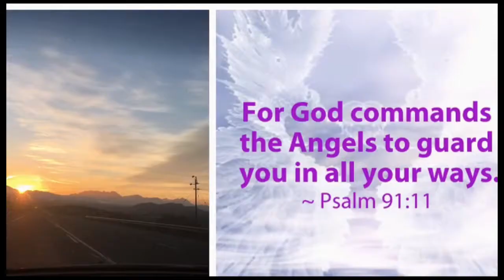Leonie CBC 2017 1